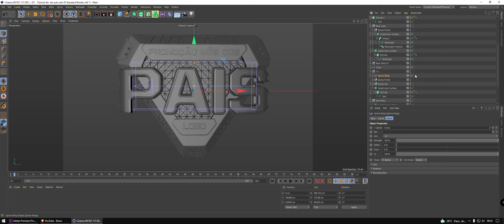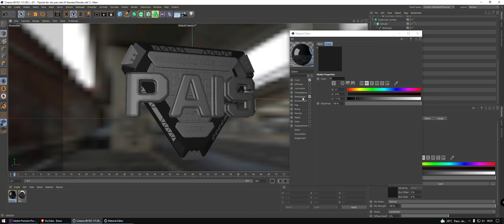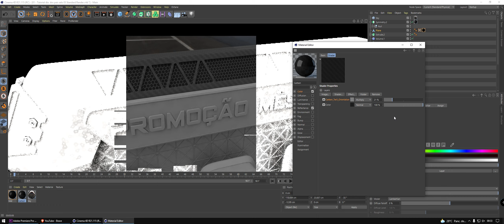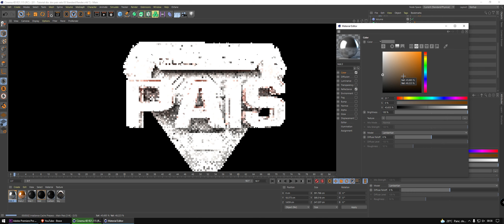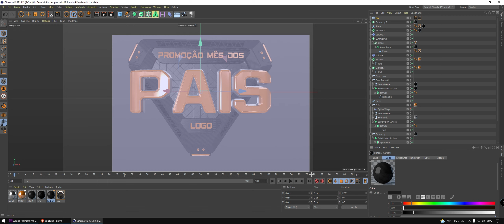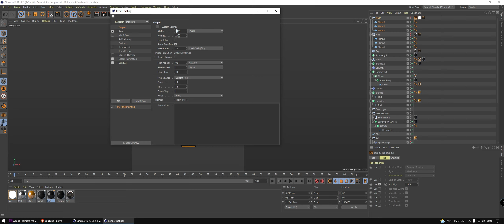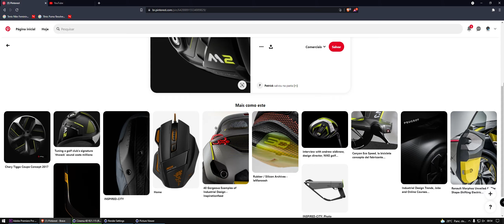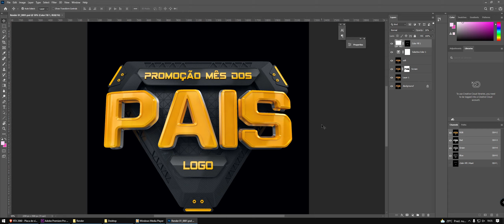Tutorial Selo Mês dos pais Modelagem Cinema 4D Part 03 03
Tutorial Aula modelagem Cinema 4D. Nesta série de tutoriais vamos fazer esse selo 3d totalmente do zero.

Aprenda técnica de animação e composição.
Animação de objetos e câmeras no Cinema 4D.

Quem é Jean Slim?